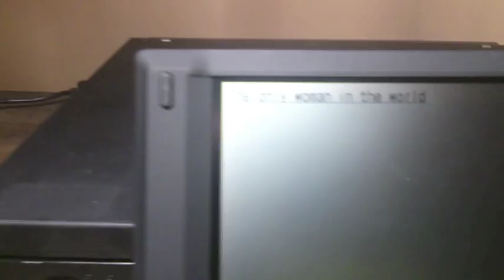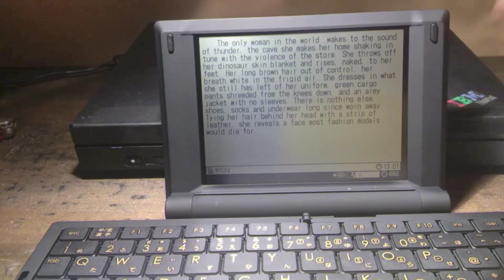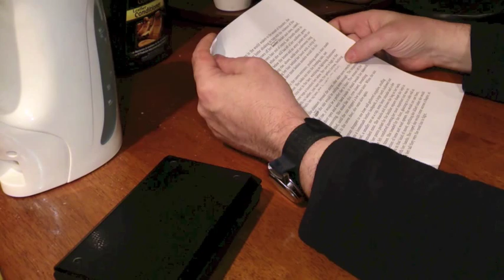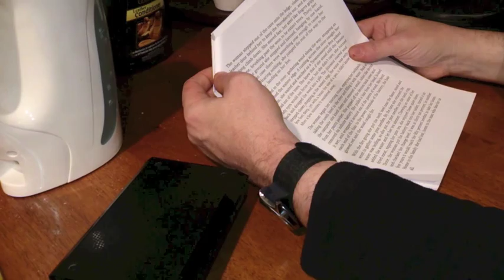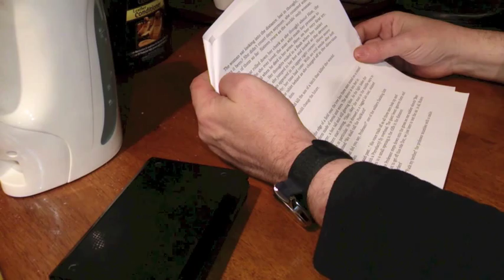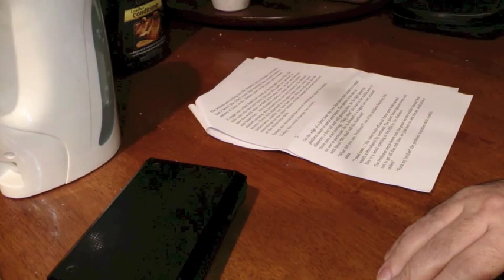Pomera DM20 review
So worked my way through the Pomera, mostly guessing, but got it working. Also added a chapter from the book that should be coming out in a few weeks...